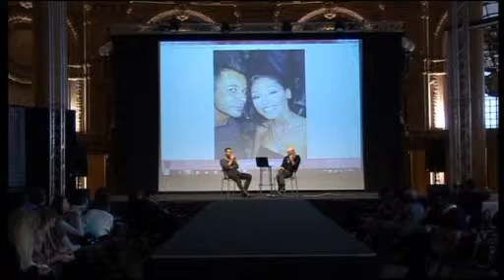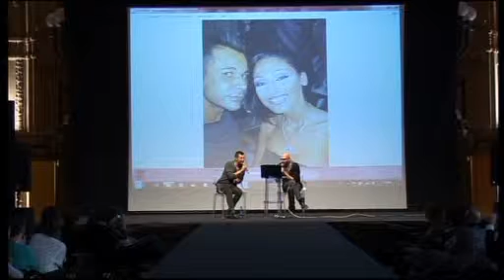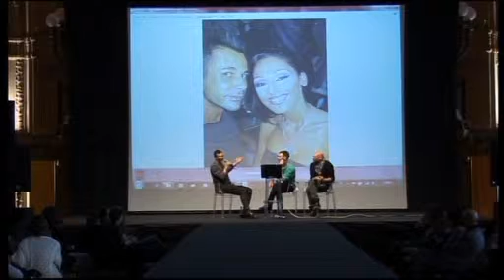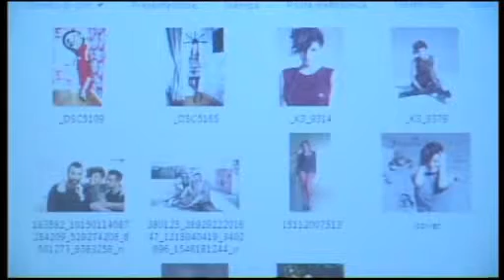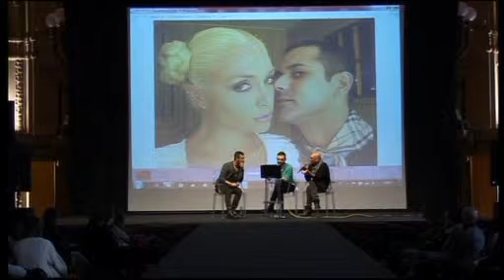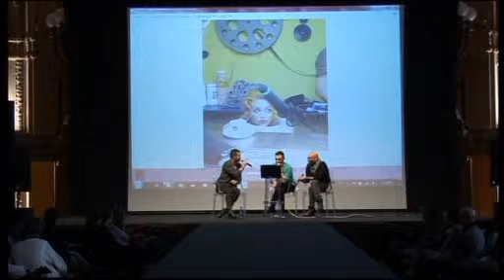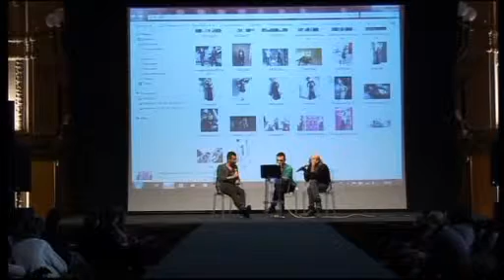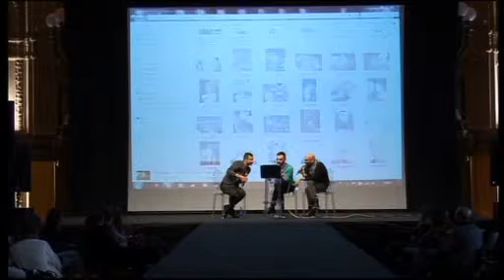Stile Artigiano 2012 - La costruzione di un mondo visivo con Andrea Amara